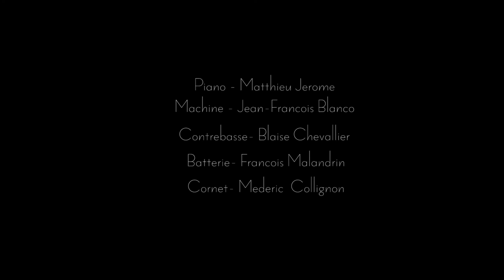PANORAMA CIRCUS - Beyond the Blue Floyd (LIVE)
PANORAMA CIRCUS - Beyond the Blue Floyd
Enregistré le 19 Janvier au studio de l'Ermitage - Paris

Cornet, Voix, Folie passagère - Mederic  Collignon
Batterie - Francois Malandrin
Contrebasse - Blaise Chevallier
Machine - Jean-Francois Blanco
Piano - Matthieu Jerome